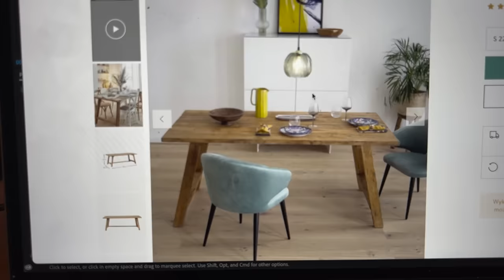WITAJCIE W MOIM DOMU | 20MINUTSPOKOJU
Zapraszam Was do środka mojego domu, nie jest jeszcze gotowy, ale można już zwiedzać:)

Nagranie na początku filmu z montażu domu zostało zrealizowane przez Studio Prymus - dziękuję za możliwość wrzucenia u siebie.

Jeszcze trochę pracy zostało, ale już widać koniec, trzymajcie kciuki, żeby się wyrobić do Świąt!